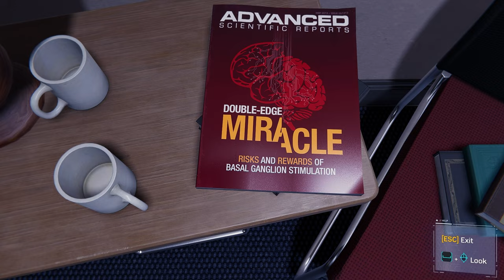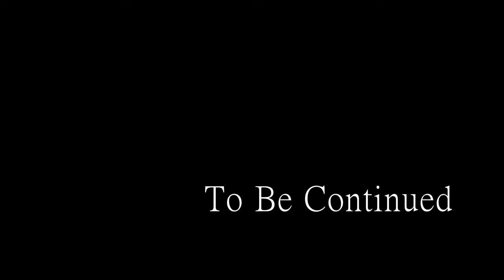Spider-Man Remastered (Part 9) All Cut Scenes - Video Game Movie 4K UHD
Spider-Man Remastered at its finest, delivered in high definition graphics, with straight to the point cut scenes and gameplay. Part nine

00:00 Octopus Rising
08:55 Meeting Miles Morales
14:30 First Feast
18:18 Finding Doctor Michaels
21:50 A Negative Encounter
31:28 End